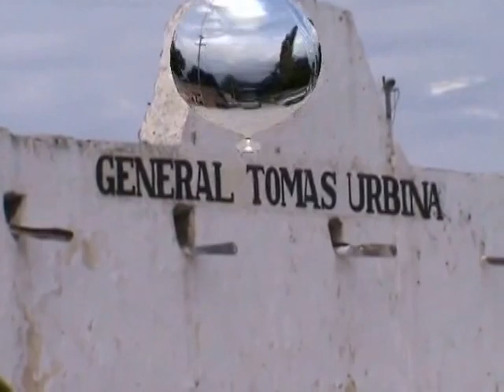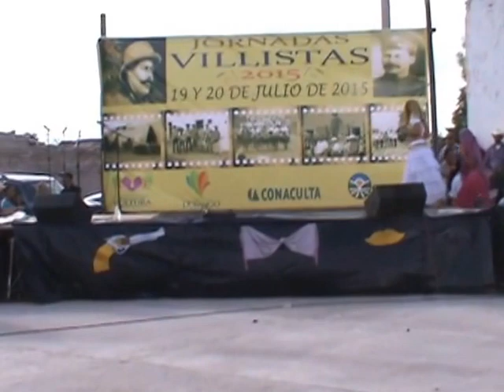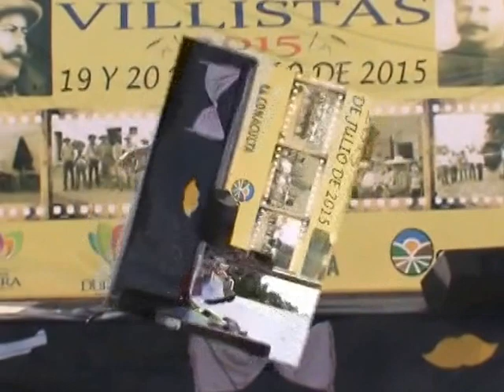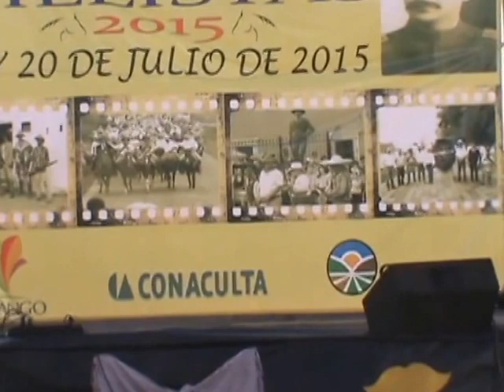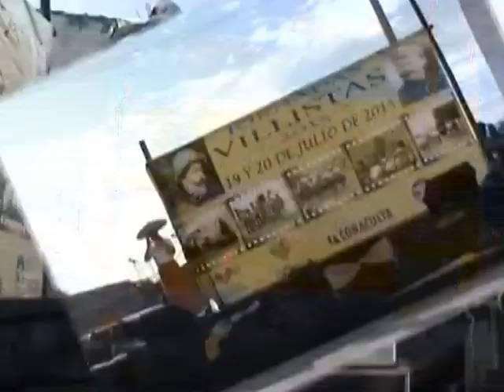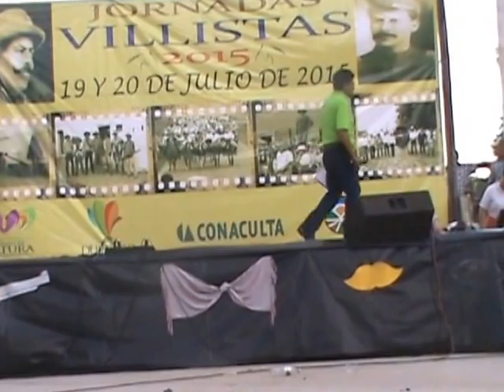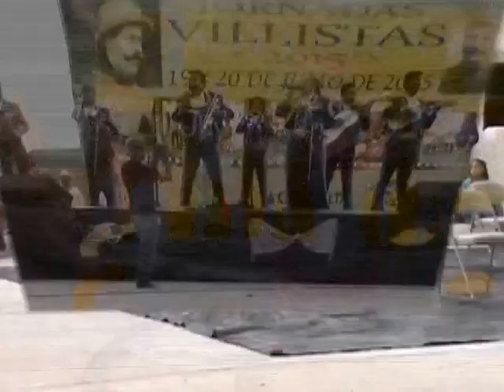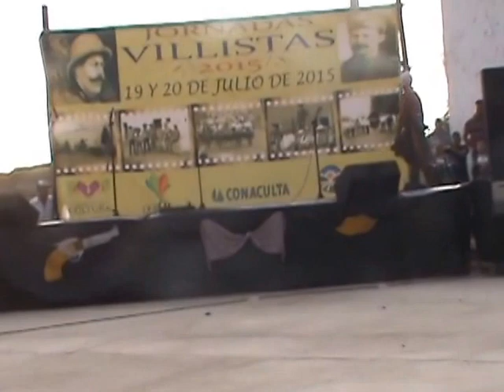LAS NIEVES.DGO " SIMULACRO DE LA MUERTE DEL GRAL. TOMAS URBINA 2015"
ORGANIZADA POR PRESIDENCIA MUNICIPAL
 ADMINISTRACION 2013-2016